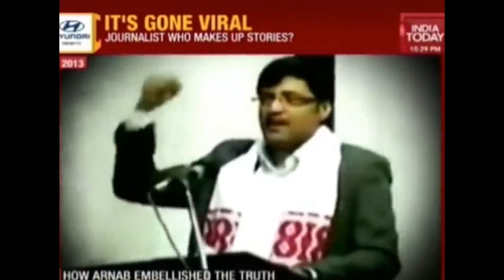Arnab Goswami and commedy arnabGoswami arrested